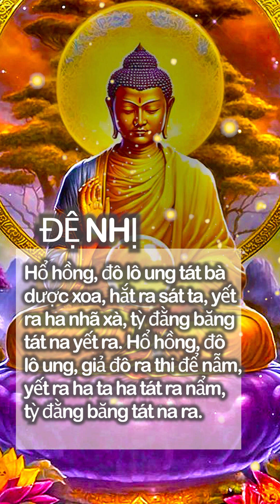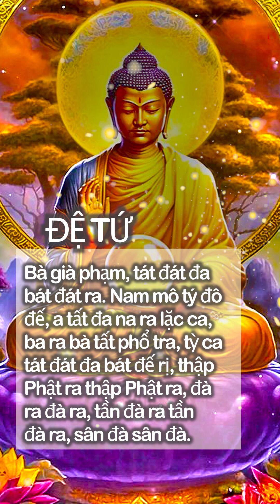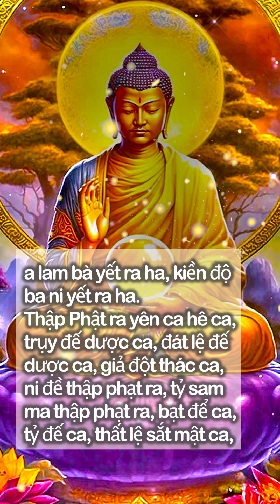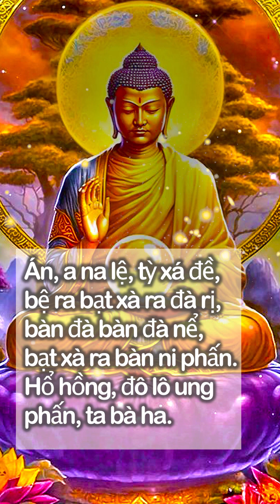TRÌ CHÚ LĂNG NGHIÊM KHAI MỞ TRÍ HUỆ